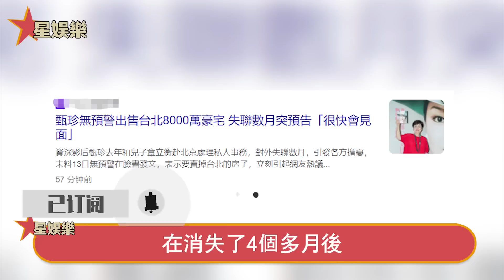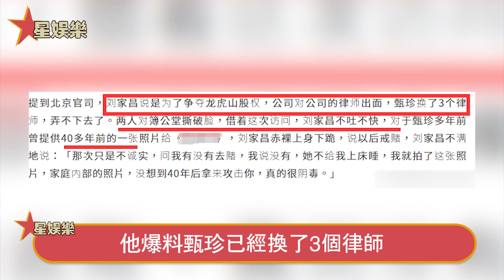瘋了！甄珍失聯135天后首露面，緊急變賣8000萬家產，要去香港找謝賢複合！星娛樂#